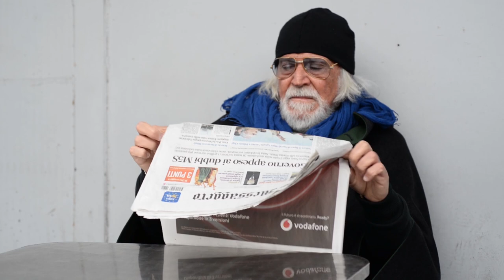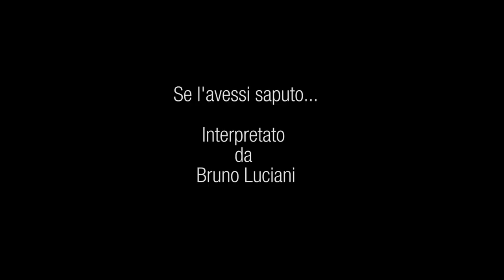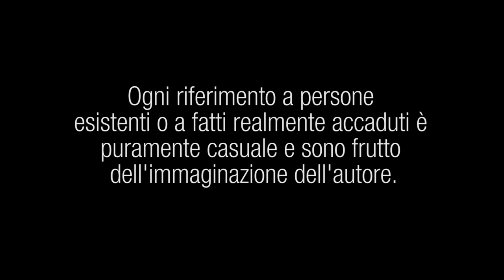Se l'avessi saputo...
Sonetto romanesco
Interpretato da Bruno Luciani
Scritto e diretto da Luca Cavallari